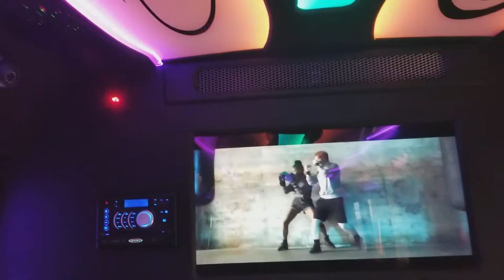ELC Limo Designs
ELC Limo Designs and Builds Custom Limos and Party Bus Interiors in their Elk Grove Village shop. For full custom fabrication on your next limo call the professionals with years of experience building specialty vehicles for clients in the USA